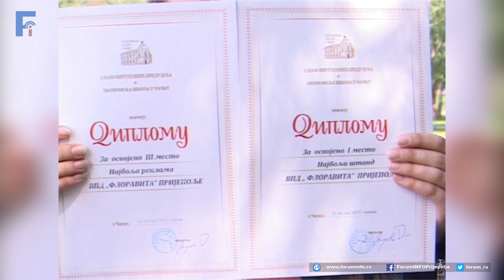Učenica generacije Ekonomsko-trgovinske škole Anđela Golubović